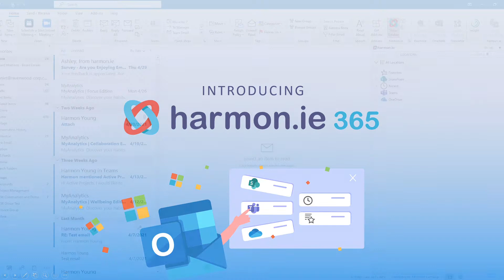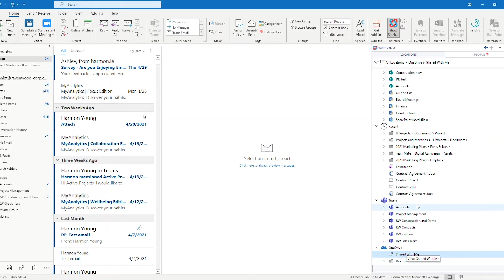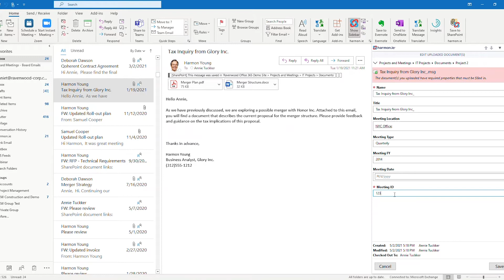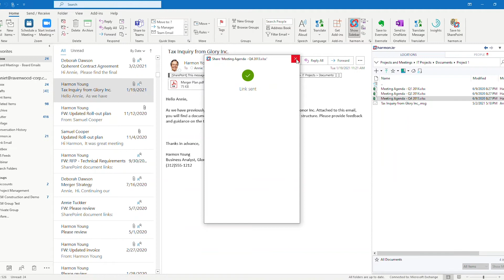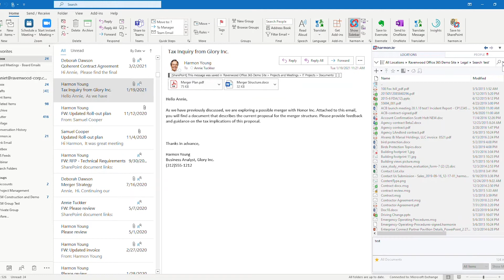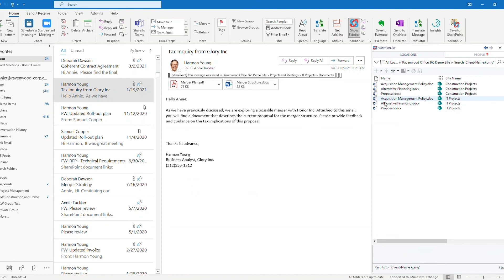harmonie 365 demo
A short video of the exciting new capabilities built into harmon.ie 365; the newest version of  our popular Outlook sidebar, that now connects Outlook to SharePoint, Microsoft Teams, and OneDrive. It has never been easier to find information across all the Microsoft 365 apps. This new release is a boon for at home workers and those working in today's post-pandemic 'hybrid' work mode.